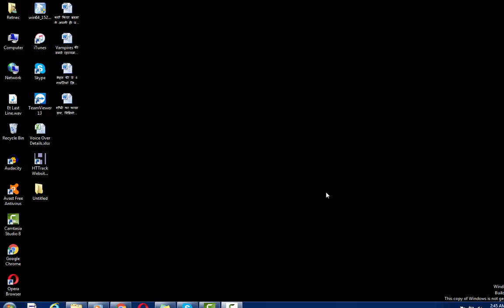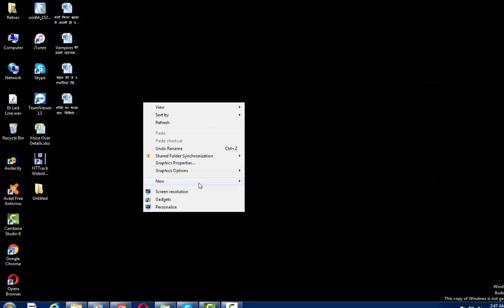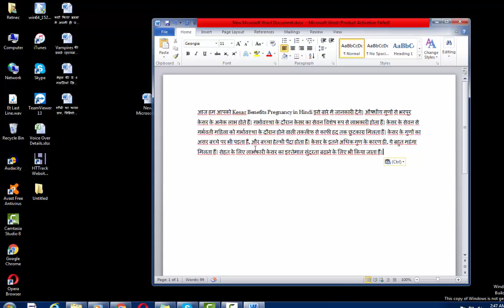How To Copy Any Protected Content